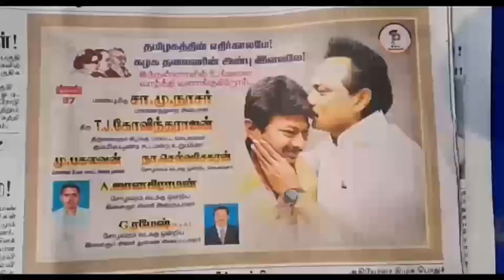அழிஞ்சிவாக்கம் ஊராட்சியில் இளைஞர் அணி சார்பில் உதயநிதி ஸ்டாலின் பிறந்த நாள் விழா